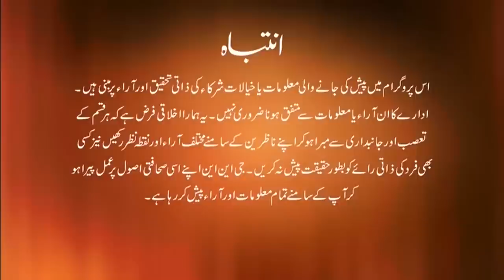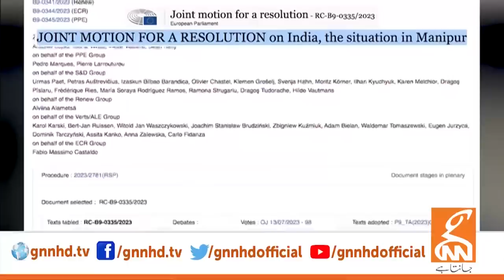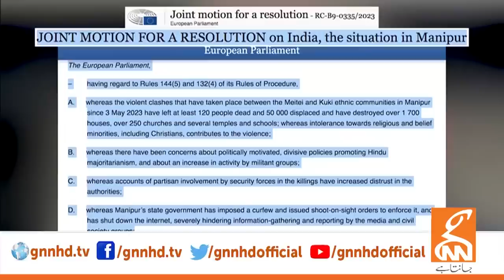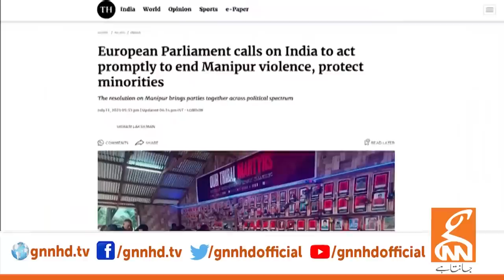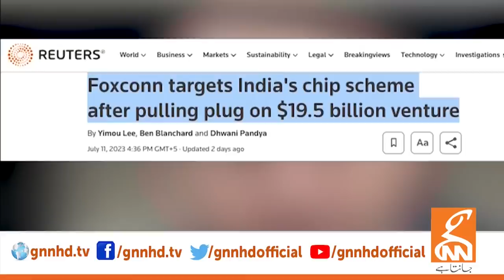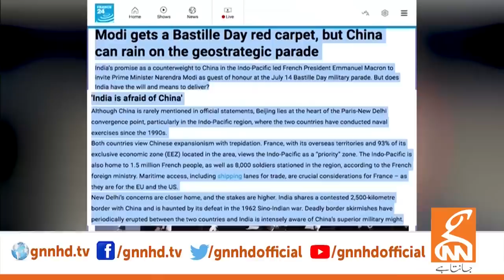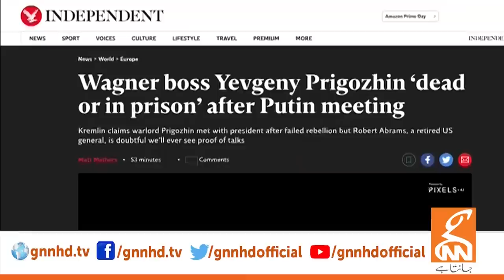LIVE With Dr.Shahid Masood | Picture Abhi Baki Hai! | 13 July 2023 | GNN